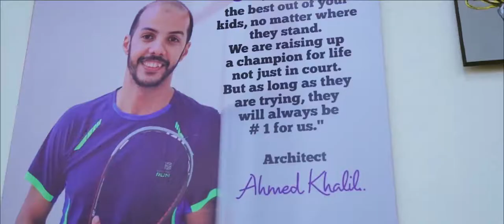2A squash academy promo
أخر أعمالنا ل 2A squash academy